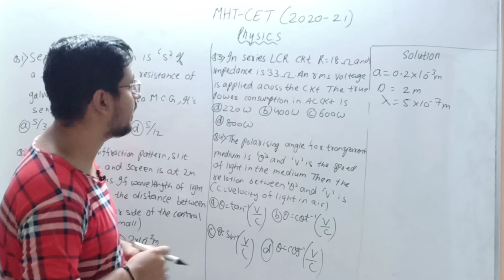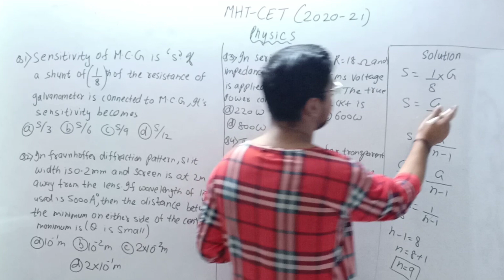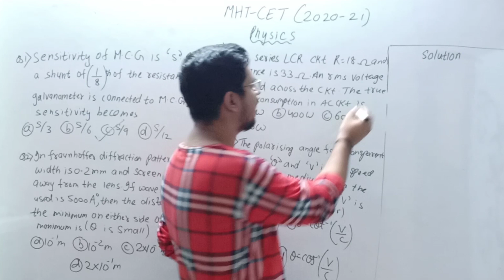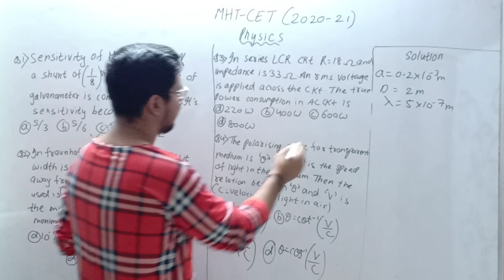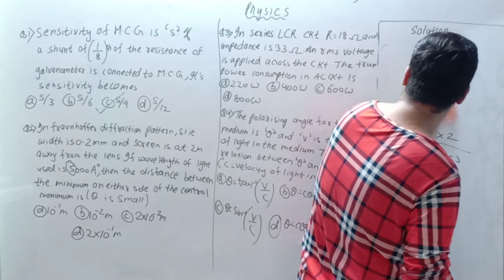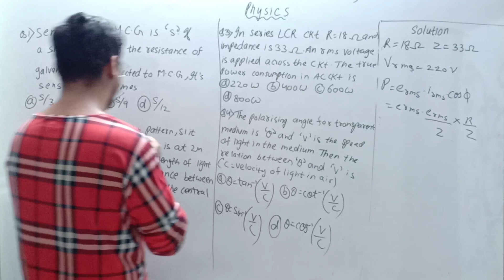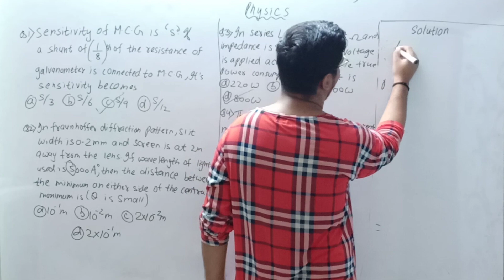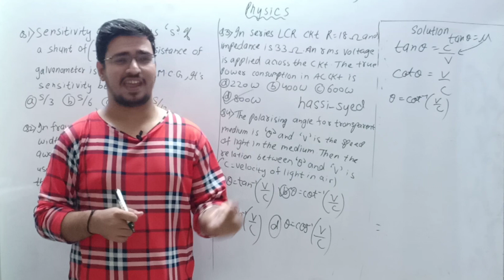MHT CET SOLVED PAPER | IMPORTANT PHYSICS MCQ (P3) (REPEATED QUESTION) | GYAN KA PITARA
In this video, we will solve questions from MHT-CET physics. These questions were asked in previous year papers and are important from MHT-CET point of view.

TOPICS COVERED:
Mht-Cet solved paper
MHT-Cet - Physics important questions
MHT-Cet 2020 questions and important tips